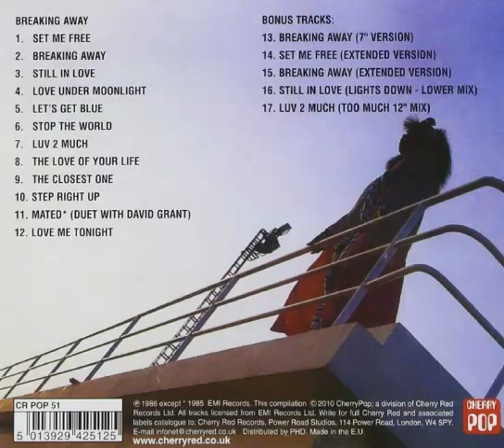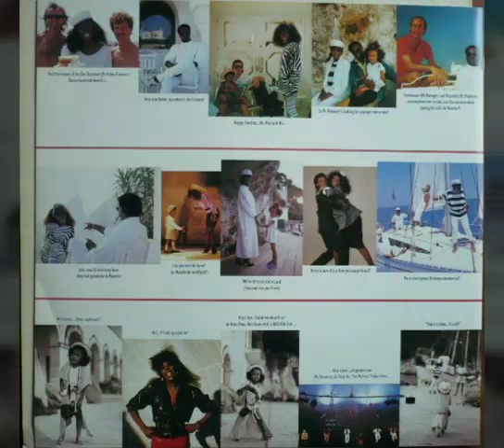Jaki Graham - Love Me Tonight